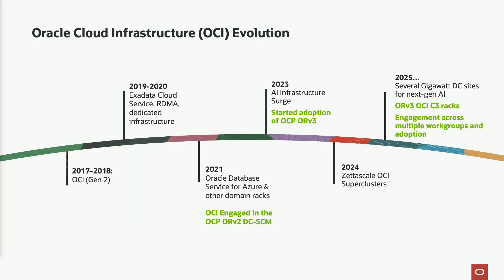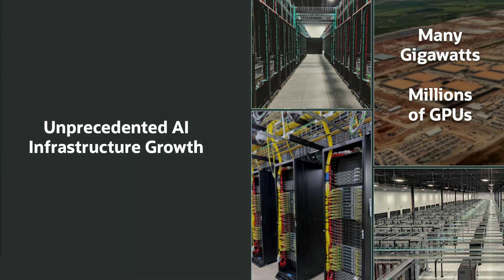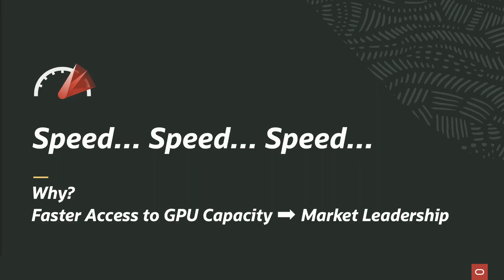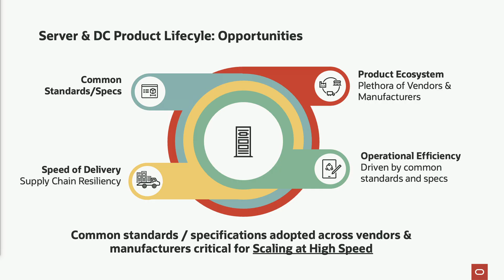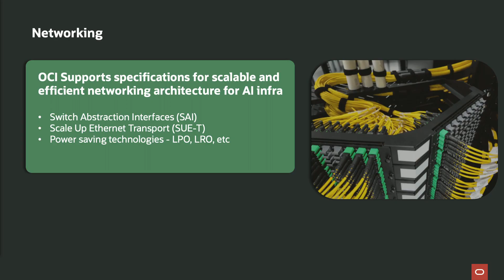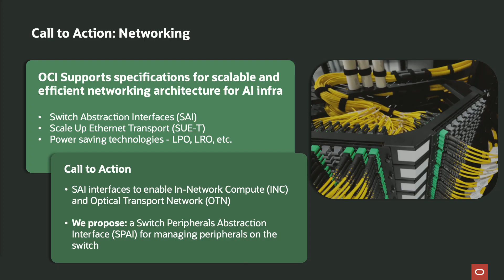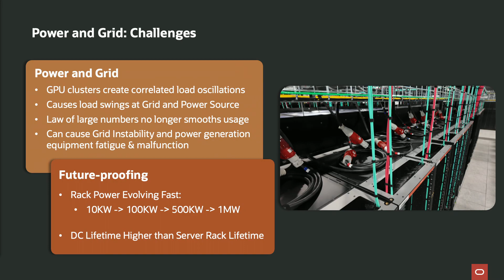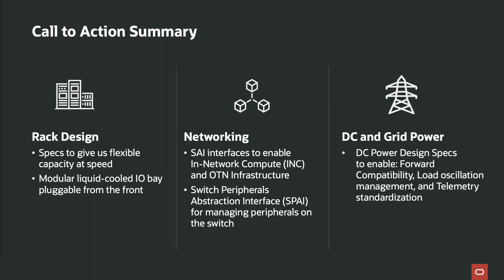Building Zettascale AI Clusters with OCI, presented by Oracle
Scaling Together with Open Ecosystem for the Next-Gen AI

Pradeep Vincent Senior Vice President and Chief Technical Architect, OCI - Oracle

As AI workloads explode in scale, infrastructure must evolve to accommodate trillions of parameters, exabytes of data, and unprecedented compute demands. This session explores how Oracle Cloud Infrastructure (OCI) is architecting and deploying next-generation zettascale AI clusters purpose-built for large-scale training and inference. Well walk through the design principles, deployment challenges, and lessons learned along with the critical role that open ecosystems and industry standards play in accelerating innovation.